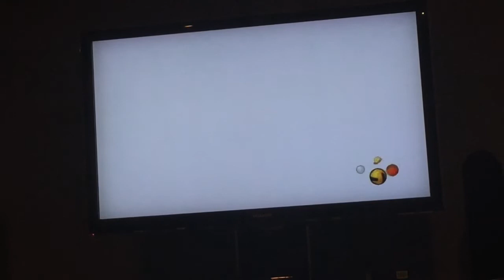Mario Sports Mix Wii: Dodgeball Mushroom Cup Part 2 (1B)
Hello this is Tyty45 and today I'm doing a Mario Sports Mix Video on the Dodgeball Mushroom Cup Part 2